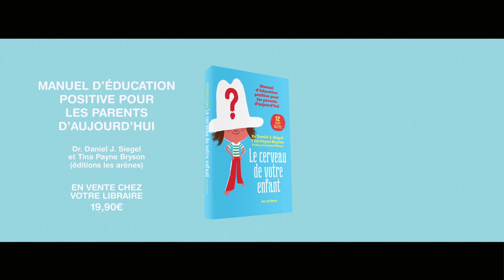Le cerveau gauche et le cerveau droit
Une vidéo pour expliquer aux enfants qu’il y a dans leur cerveau une partie gauche (pour réfléchir, parler) et une partie droite (pour ressentir des émotions), et qu'il faut apprendre à les faire travailler ensemble...
Si les deux parties travaillent ensemble, alors les enfants apprennent à réagir calmement et efficacement dans toutes les situations.

Retrouvez ce modèle très connu de l’éducation positive et d’autres astuces éducatives sur notre page Facebook

Avec la voix d'Ariane Geffard et les illustrations de Léa Hybre.